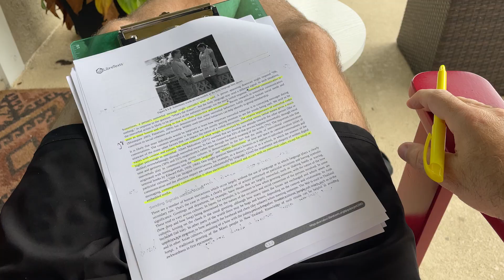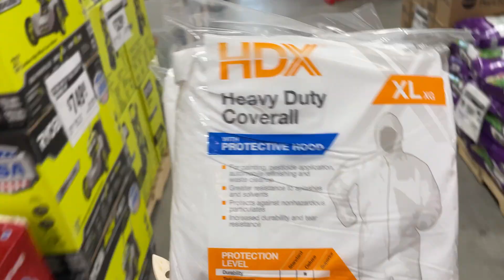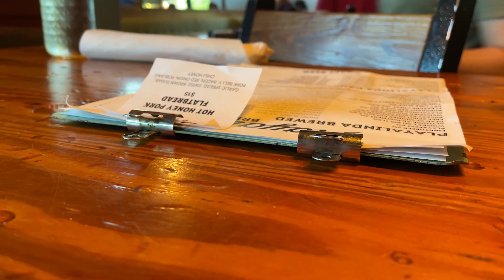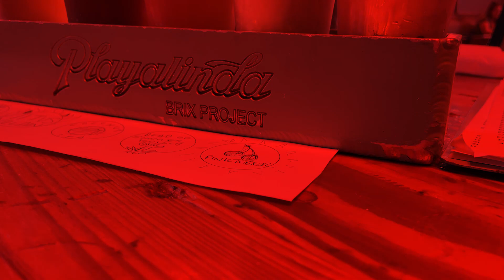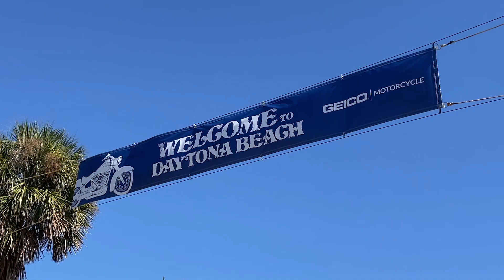October 2023 Vlog [Birthday, Biketoberfest, and Halloween]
Hey everyone! Welcome to my October 2023 vlog! This month was full of fun, adventures, and celebrations.

At work, I had the usual fun. At home we watched scary movies, which got me in the mood for Halloween. I even made a bunny costume to wear to the movie theater to see House of 1000 Corpses by Rob Zombie on its 20th anniversary! On the 14th, we had a solar eclipse, and I got to see it from Florida. It was really cool! On my birthday, I went for a sunrise swim at the beach and then went boogie boarding. One wave knocked me around and skinned me up, but it was still a lot of fun. I also had cheesecake with candles, got many birthday surprises, and went to birthday dinner where I had a perfect pizza.
On the 21st, I went to Biketoberfest in Daytona. I saw all sorts of bikes and bikers of all kinds, sizes, and shapes. It was a wild time! On the 29th, I took a day trip to Philadelphia. And of course, I ended the month with Halloween! I dressed up as The Invisible Man. It was a lot of fun to be invisible for a day.